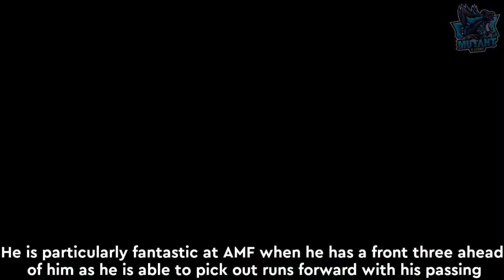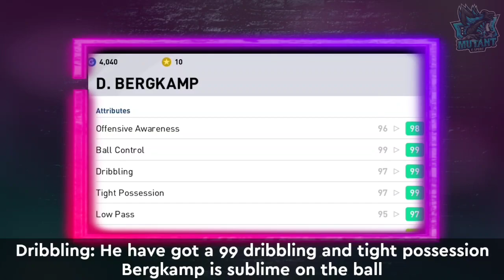OMG🥵100 RATED ICONIC BERGKAMP HONEST REVIEW🔥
98 RATED ICONIC BERGKAMP HONEST REVIEW

00:00 100 RATED BERGKAMP HONEST REVIEW

01:20 ICONIC BERGKAMP FIRST IMPRESSION

02:20 HOW TO USE ICONIC BERGKGKAMP PERFECTLY

05:30 BEST POSITION TO PLAY BERGKAMP

(I worked hard for putting up a video.And i work hard for better quality each time.I dont have enough support so every tips to improve my videos would be a great help)

Note:All contents used in copyright to Mutant Gaming. Use or commercial display of the content without proper authorisation is not allowed❎
⛔Disclamer: This channel do not promote anytime of illegal activities.